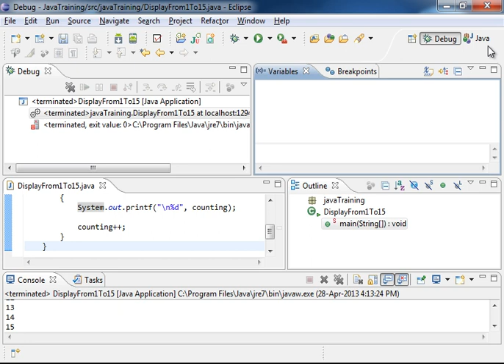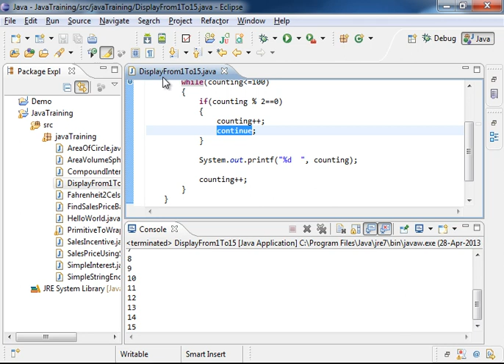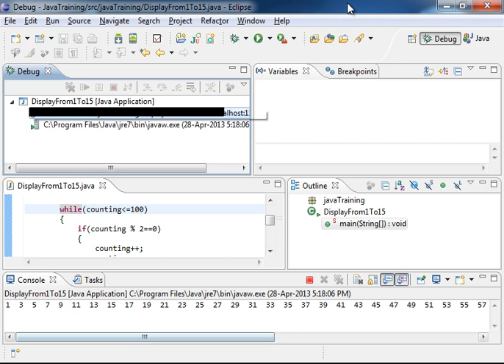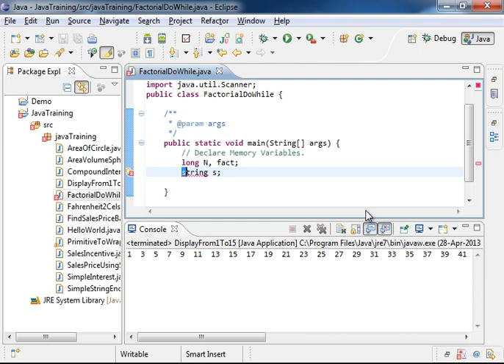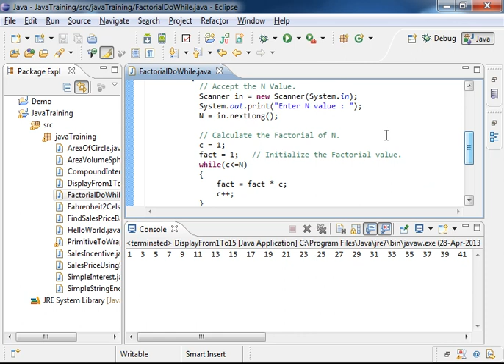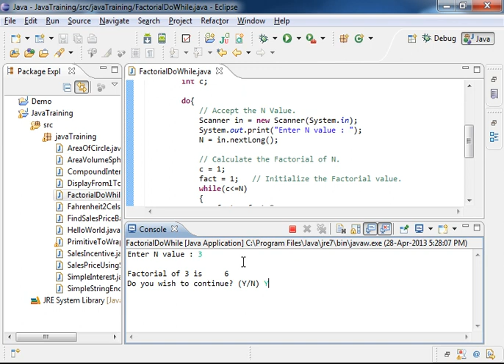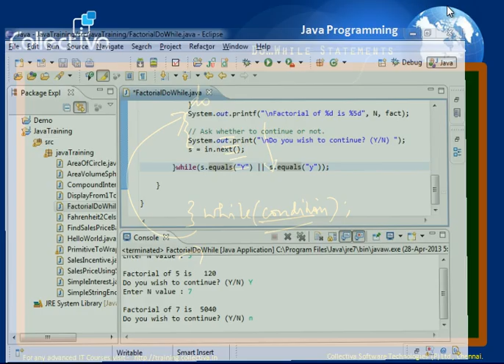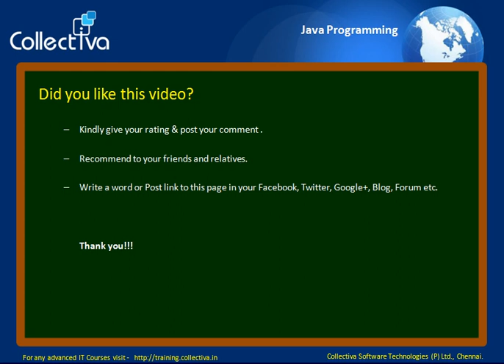#19 Looping Statement - do in Java || Core Java in Tamil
This video guides you through step by step instructions to understand the while statement in java programming language with the help of a program.

* Write a program to print from 1 to 15 line by line.

(in Tamil)
This Video is Part of   “Professional Degree in Core Java in Tamil”